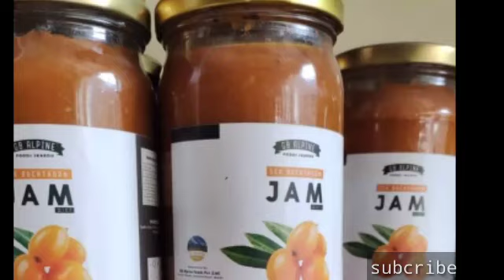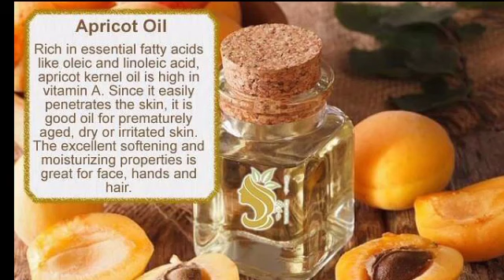khubani ke fayde/Apricot benefits/Apricot oil benefits/Skin care fruit